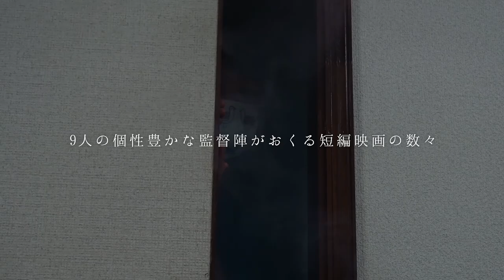【公式予告編】『MIRRORLIAR FILMS Season4』2022年12月25日DVDリリース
\2022年12月25日（日）DVDセル・レンタルリリース‼/
9人の監督による「変化」についての物語
だれでも映画を撮れる時代、第四章

【INTRODUCTION】
伊藤主税（and pictures）、阿部進之介、山田孝之らが「だれでも映画を撮れる時代」に、自由で新しい映画製作の実現を目指して、年齢や性別、職業、若手とベテラン、メジャーとインディーズの垣根を越え、切磋琢磨しながら映画を作り上げる短編映画制作プロジェクト「MIRRORLIAR FILMS（ミラーライアーフィルムズ）」、第四幕。

【STORY】
俳優・映画監督・漫画家など総勢36名の監督が「変化」をテーマに制作した短編映画をオムニバス形式で4シーズンに分けて公開する第4弾。
『名もなき一篇・東京モラトリアム』『バイバイ』『BEFORE/AFTER』『女優iの憂鬱/COMPLY+-ANCE』『星ニ願イヲ』『おとこのことを』『Good night PHOENIX』『シルマシ』『THE NOTES』

【CAST】
アイビー愛美　伊東蒼　伊藤沙莉　大西礼芳　川久保晴 　窪田正孝　園田あいか　Dirk Rebel　中島侑香　西田薫子　廣岡聖　フリッツ リオ　前田旺志郎　三浦健人　ムロツヨシ　若林拓也 （五十音順）

【STAFF】
監督：池田エライザ　GAZEBO　齊藤工　福永壮志　藤井道人　真壁勇樹　水川あさみ　村上リ子　ムロツヨシ（五十音順）

‹製作年度›2022年
‹製作国›日本
‹DVD仕様›カラー／本編126分／ビスタサイズ、シネマスコープサイズ、16：9、4：3／音声：日本語／ステレオ／二層
‹特典映像①›78分（38分+40分）
・9/2 初日舞台挨拶 ＠新宿バルト9
・9/12 学生向け特別講義 ＠武蔵野美術大学
　ゲスト：藤井道人監督×阿部進之介プロデューサー
　講義内容「MIRRORLIAR FILMS」プロジェクト SEASON1〜3のこれまで取り組みについて
‹特典映像②›60秒
・予告編
‹セル価格›3,960円（税込）

発売元・販売元：ライツキューブ